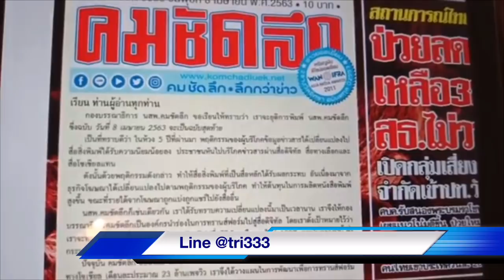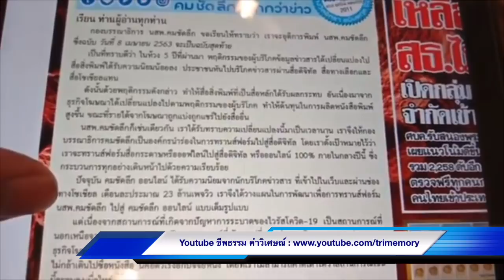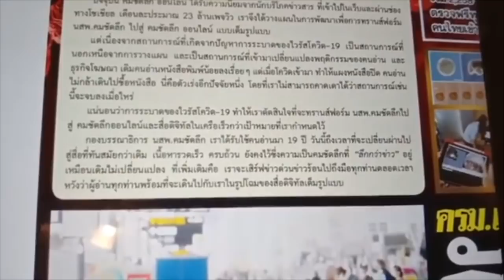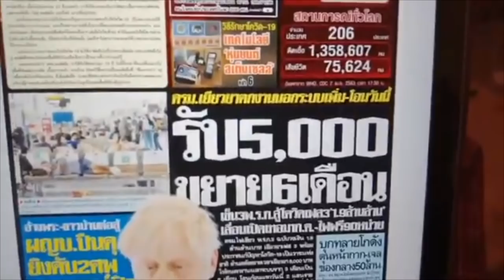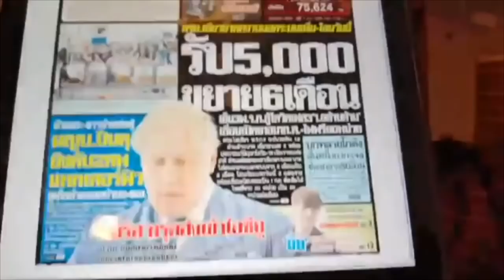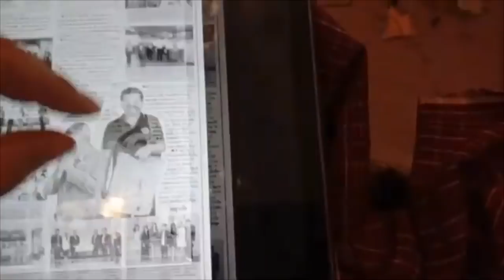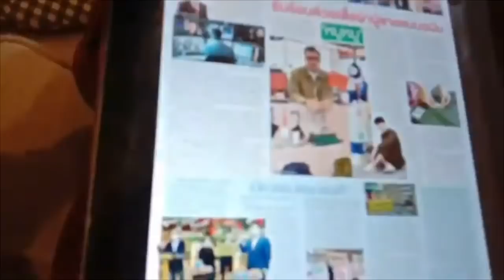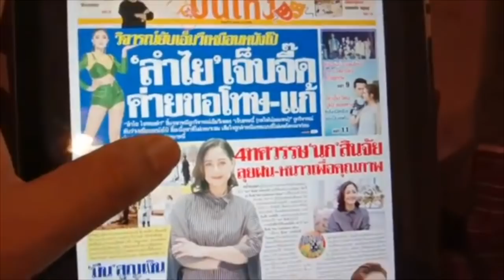อ่านหนังสือพิมพ์คมชัดลึก พุธ 8 เมษายน 2563 ฉบับสุดท้ายยุติการพิมพ์ วิเคราะห์ ทำไมกลุ่มเนชั่นถึงถดถอย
อ่านหนังสือพิมพ์คมชัดลึก พุธ 8 เมษายน 2563 ฉบับสุดท้ายยุติการพิมพ์ เพราะสถานการณ์ ไวรัสโควิด-19 เป็นตัวเร่งให้ปิดกิจการเร็วขึ้นเพราะผู้อ่านหายไปจากแผงหนังสือพิมพ์ไม่เดินทางออกนอกบ้านและสื่อโซเชียลมีเดียเป็นที่นิยมมากว่าสื่อหนังสือพิมพ์
ชีพธรรม คำวิเศษณ์ ผู้เขียนหนังสือ ในสนามข่าวเราคือตัวจริง เป็นหนังสือประวัติสถานีโทรทัศน์เนชั่นแชนแนลเมื่อครั้งครบรอบ 12 ปี พ.ศ. 2555   เล่าประวัติที่มาจาก รายการโทรทัศน์คมชัดลึก ดำเนินรายการโดย สรยุทธ สุทัศนะจินดา ก่อนมาเป็นหนังสือพิมพ์คมชัดลึก และ วิเคราะห์ทำไมกลุ่มเนชั่นถึงถดถอยในธุรกิจสื่อสารมวลชน

ขอบคุณหนังสือพิมพ์คมชัดลึก

พุธ 8 เมษายน 2563